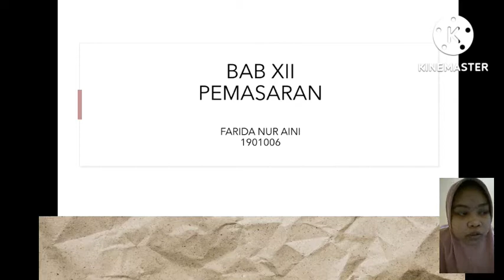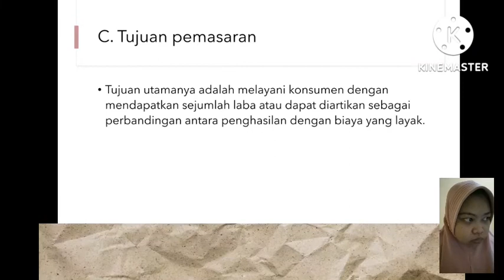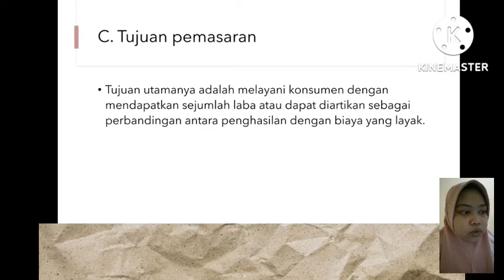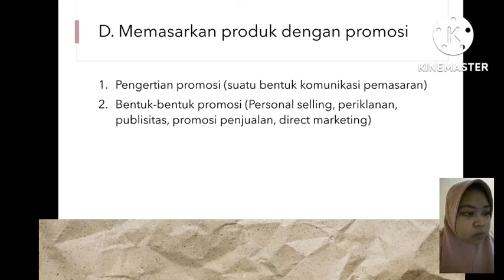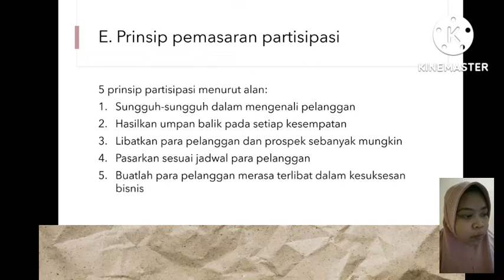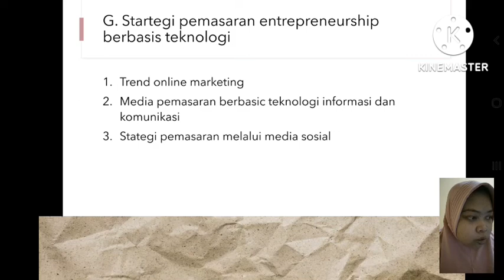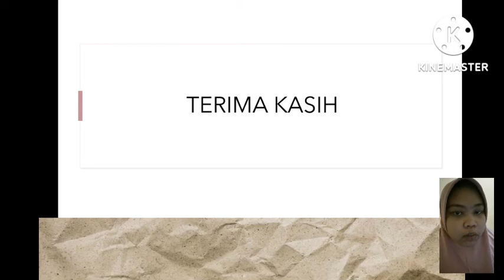BAB XII PEMASARAN | KEWIRAUSAHAAN FARMASI